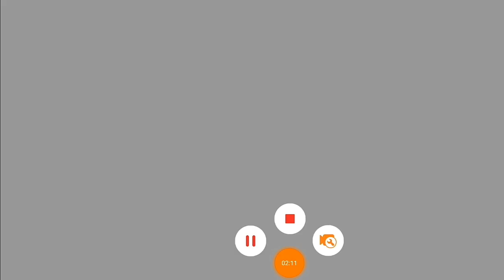Pvz 2//Misión Épica Reyerta en el Futuro Lejano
Hola amigos y amigas espero les guste es gameplay
Tags Ignorar:
Pvz1, pvz2, pvzGW, pvzBFN, pvzH, pvz3